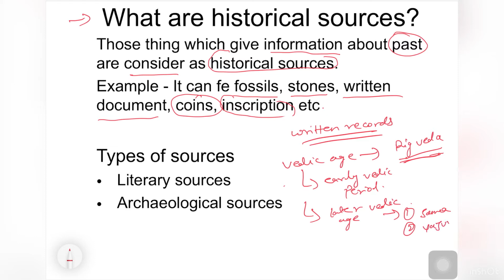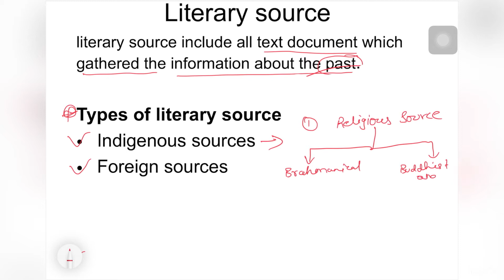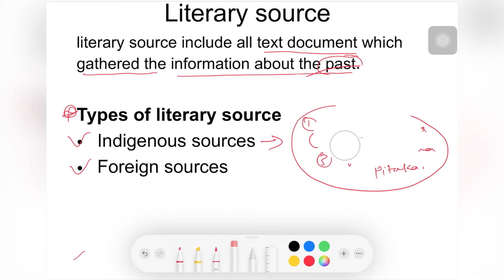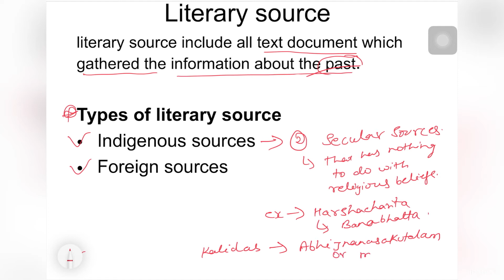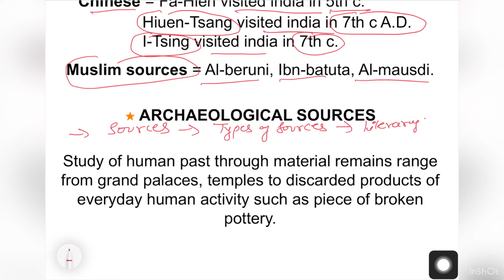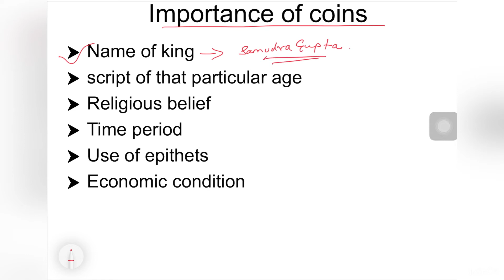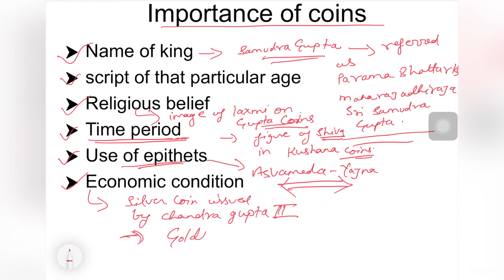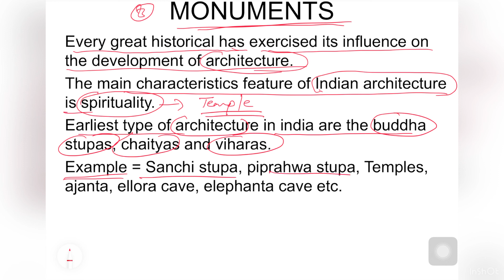Sources of Ancient India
This video is about the sources of ancient Indian History